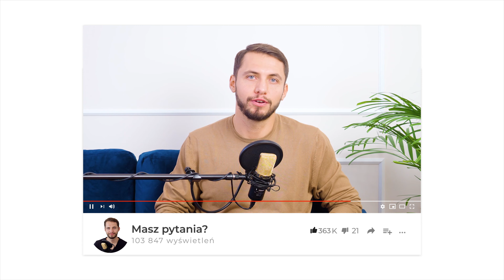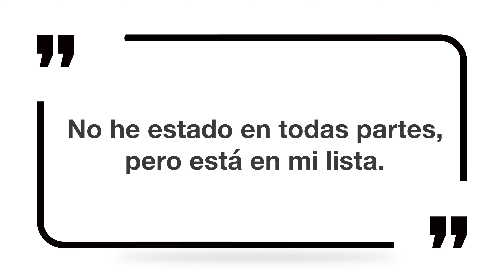Przydatne hiszpańskie zwroty - w taksówce WYDANIE WAKACYJNE zapytajpoliglote es odc. 48